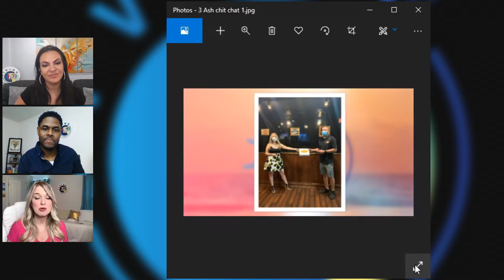Living it Up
Ashley celebrates her husband's birthday, Quincy takes his family to an outdoor play and Patricia makes some home improvements.